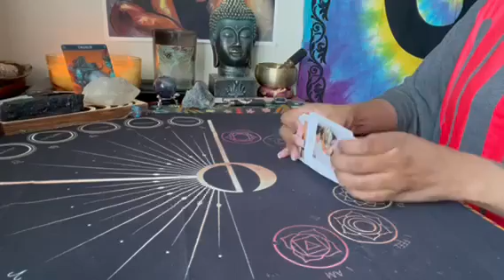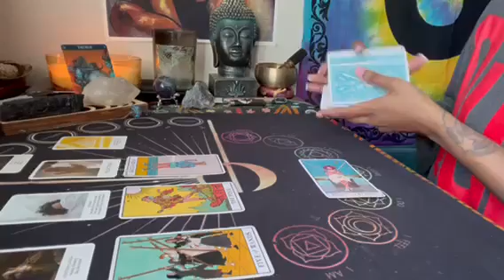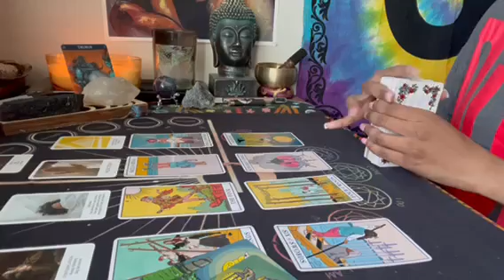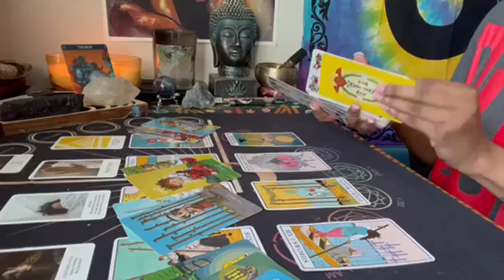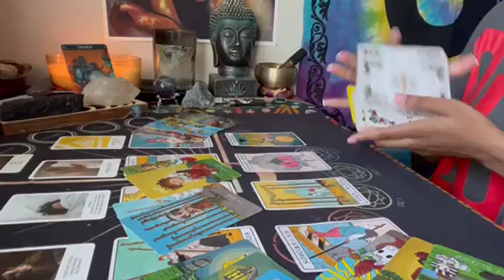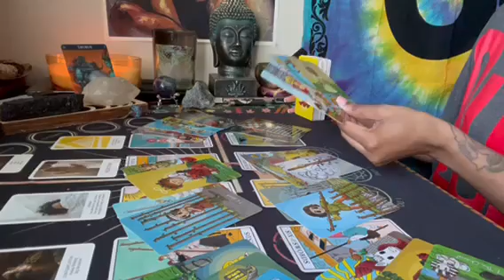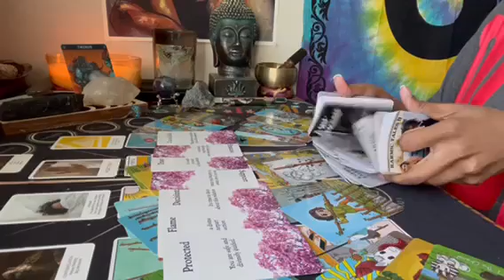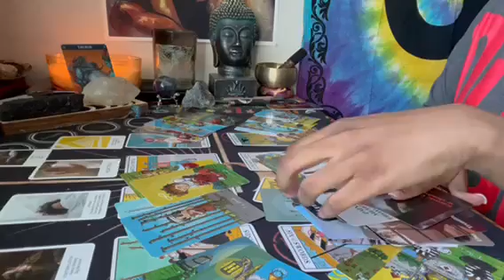Taurus ♉️ Y’all are coming back together whether they like it OR NOT 🤷🏽‍♀️ Who gives a F*ck